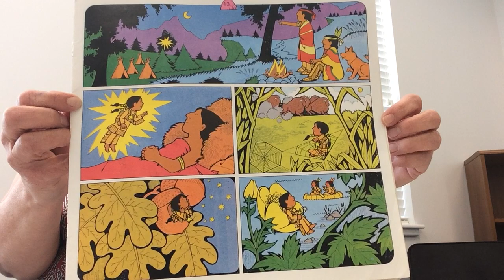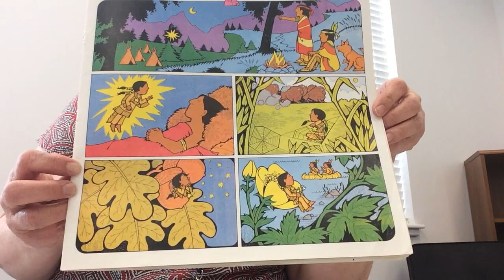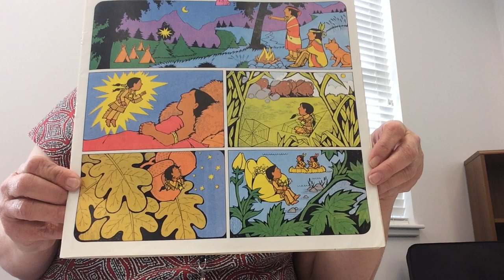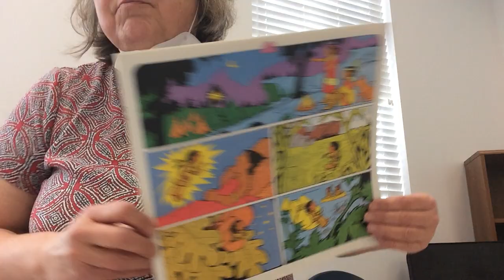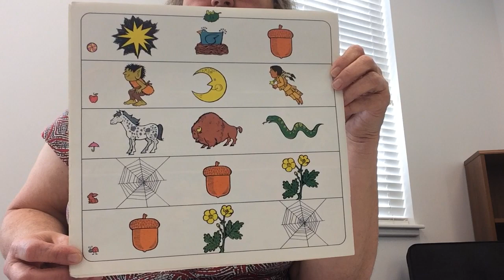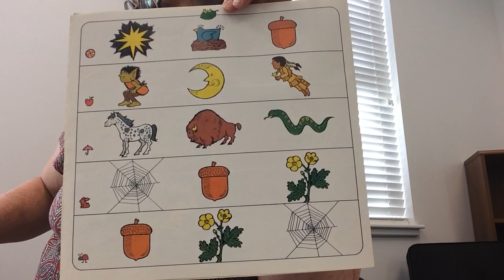Monday 12/7 letterbook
Letterbook pg 13 &14